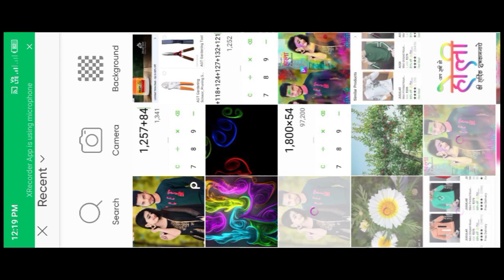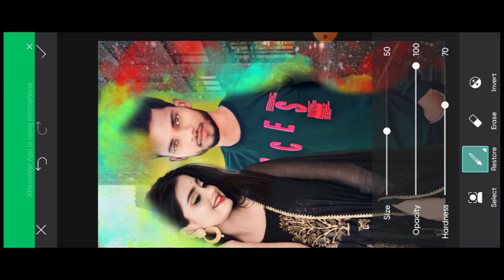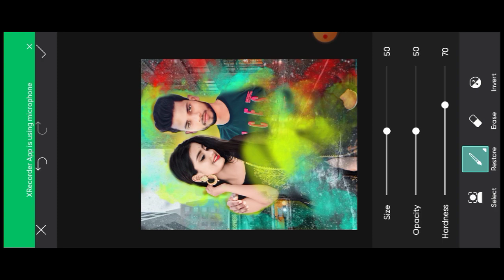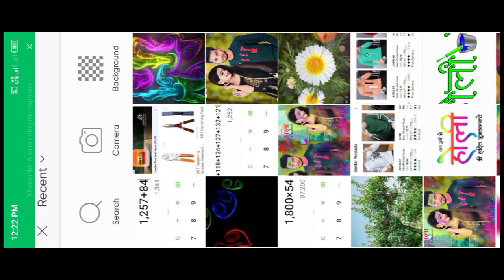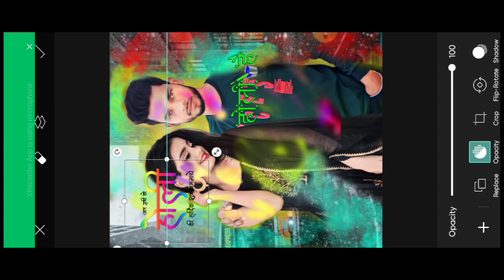Happy Holi Photo Editing PicsArt ।। PicsArt se Holi photo Editing Kaise Kare ।। 2024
support Karo bhaiyo 🙏🙏

holi ki photo editing kaise kare PicsArt
PicsArt se Holi photo editing kaise kare 2024
haw to PicsArt happy Holi photo editing